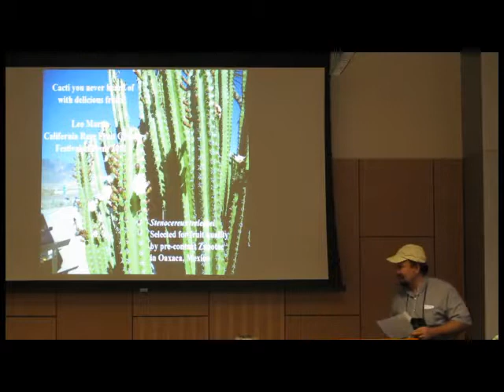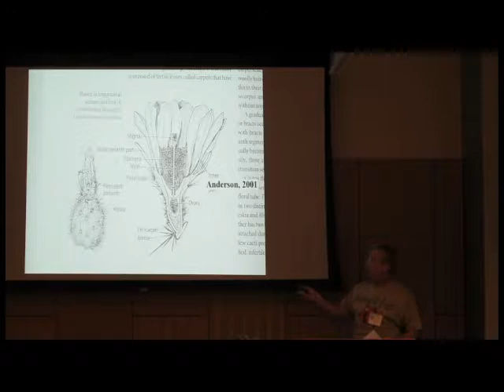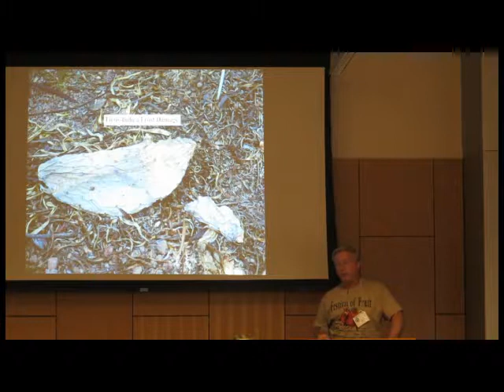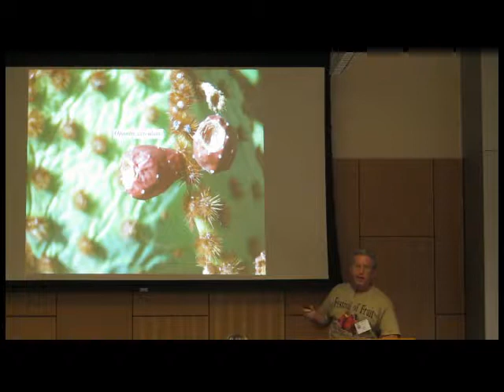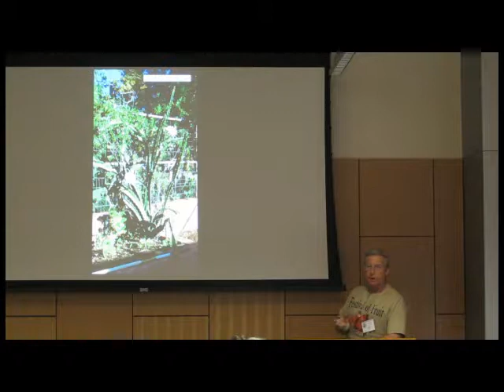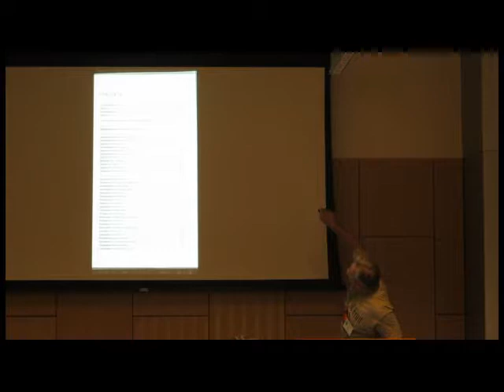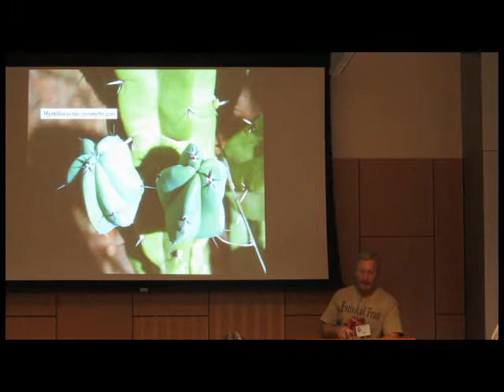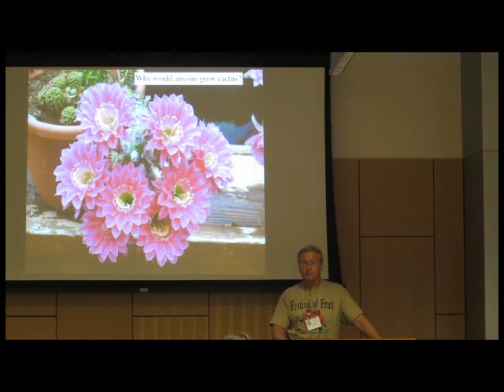Dr Leo Martin Cactus FoF 2011